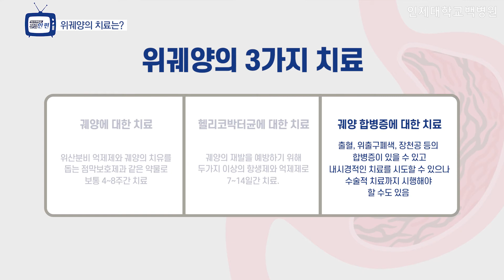[건강한편] 위궤양은 증상만으로 감별이 어렵다? l 일산백병원 소화기내과 김남훈 교수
[건강한편] 위궤양은 증상만으로 감별이 어렵다?
- 인제대학교 일산백병원 소화기내과 김남훈 교수
- 전문분야 : 소화기내시경, 궤양성대장염, 크론병

현대인에게 많이 나타나는 위궤양에 대해 '건강한편' 에서 알려드리겠습니다.

인제대학교 백병원이 준비한 영상 한 편으로 건강을 챙기세요!

00:00 하이라이트
00:09 인트로
00:26 소개
00:45 위궤양이란?
01:12 위궤양의 원인은?
02:00 위궤양의 증상은?
02:33 위궤양의 진단은?
03:06 위궤양의 치료는?
04:07 환자분들에게 당부하고 싶은 말
04:48 마무리